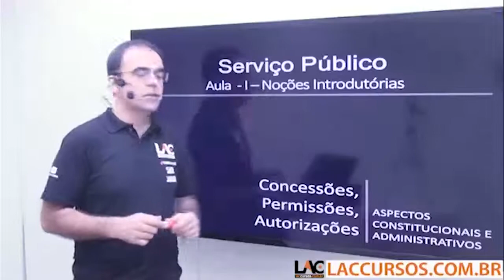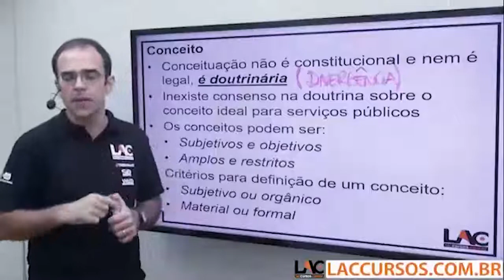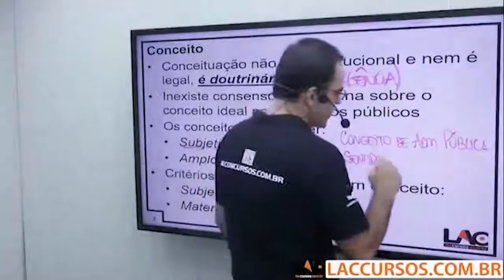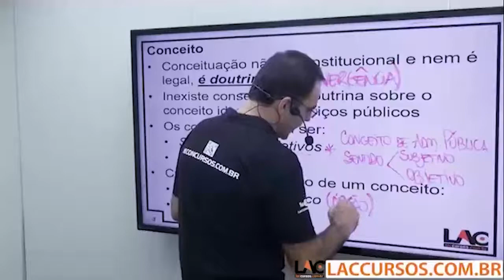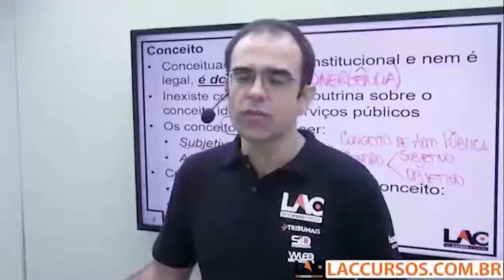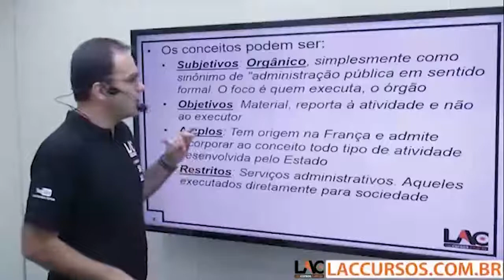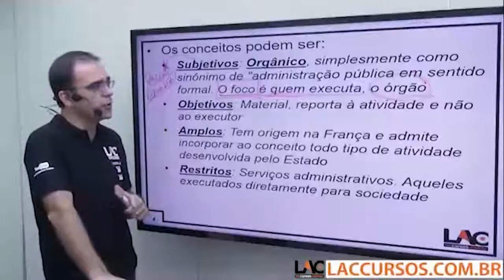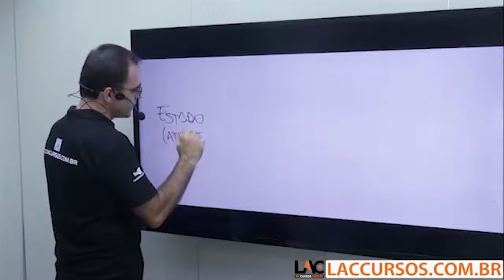Aula Grátis - Detran - PA 2018 - Serviços Públicos - Parte 1 - Direito Administrativo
Playlist demonstrativa do nosso super Curso Online Preparatório para o Concurso do:
DETRAN PA 2018
Para o cargo de:
Agente de Trânsito

► O Curso abrange as disciplinas de:
✘Direito Administrativo
✘Legislação de Trânsito
✘Informática
✘Língua Portuguesa
✘Interpretação de Textos
✘Matemática
✘Matemática Financeira
✘Direito Constitucional
✘Legislação Específica